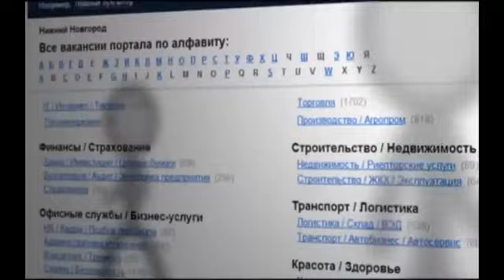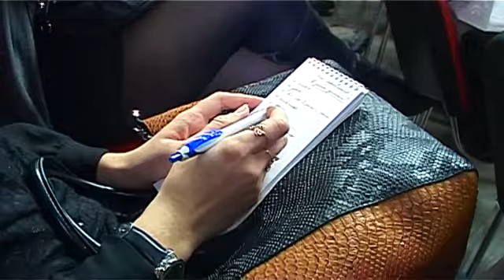"Приведи на работу друга". Плюсы и минусы рекомендательного рекрутинга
Внимание!  3 простых шага! Хотите получить книгу Владимира об успешной карьере?

1. Напишите отзыв о видео
2. Добавляйтесь во все указанные группы выше